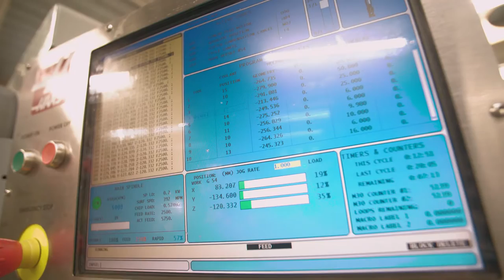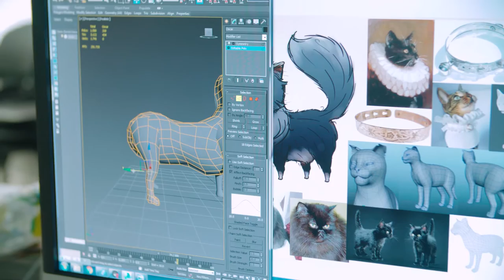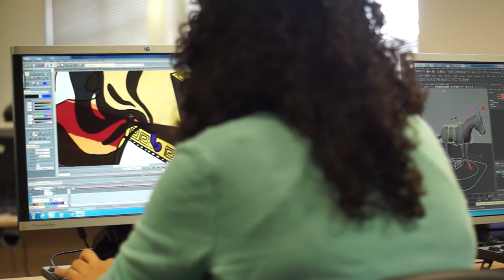DMUgrads – the Technology Class of 2016 report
The investment in technology and industry links that have helped De Montfort University Leicester (DMU) graduates to raise their game. This video was first broadcast during the Summer Graduations 2016.